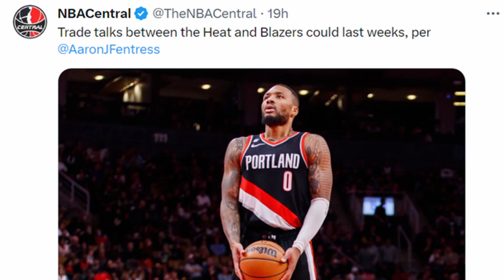MIAMI HEAT NEWS!! THE DAMIAN LILLARD TRADE MAY TAKE WEEKS TO GET DONE!!